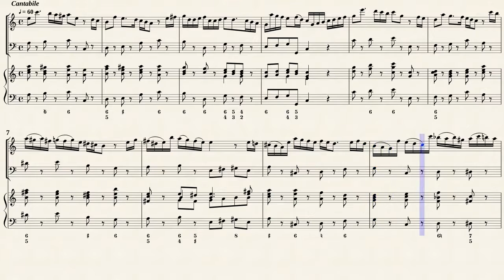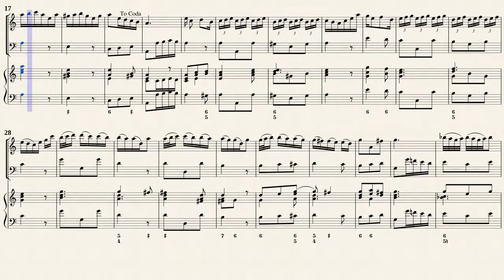Telemann, G. P._ Viola da gamba Sonata TWV 41:e5 [Rec, Bsn, Hch]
Sonata e-moll, TWV 41:e5
für Viola di gamba und Continue
a.d.„Essercizi musici” [ nach 1720 ]
Transcribed for Recorder, Fagotto, Harpsichord in a-moll

Public Domain